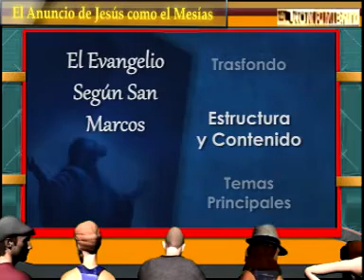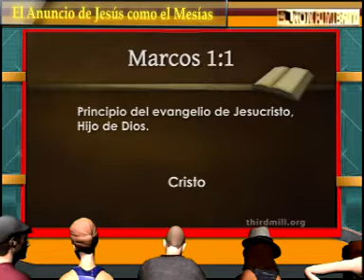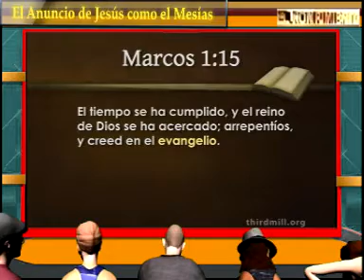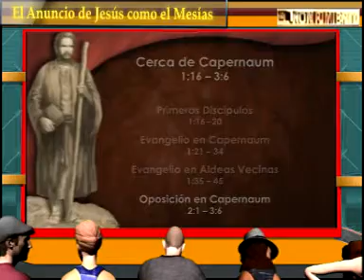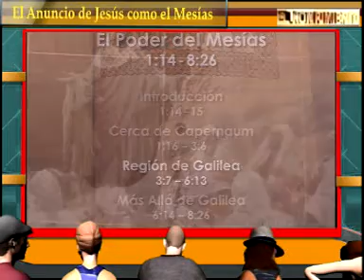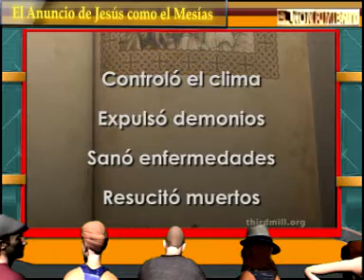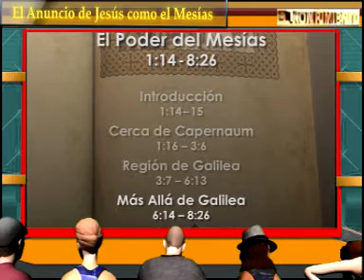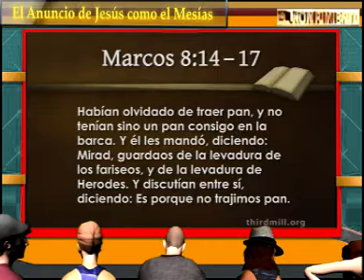Ciclo evangélico 20° - El anuncio del Ministerio del Mesias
A veces Jesús era odiado porque él vino con un plan muy diferente al plan que los líderes religiosos tenían. Vino predicando un reino que iba a remover  y cuestionar el tipo de poder, autoridad y prestigio que tenían los lideres religiosos de aquel tiempo  y no querían tener  nada que ver con eso. Él vino como un Mesías que no llenaba sus expectativas preconcebidas de cómo debe ser un Mesías. Cada vez que venimos a Dios con nuestra agenda, estamos poniéndonos en oposición a Dios en vez de venir a él, con corazones humildes, enseñables, confiados en cualquier cosa que él traiga a nuestro camino.

Fuente: Thirdmill Ministries
Diario El Rompimiento
Marzo 2021

Fuente: Thirdmill Ministries
Diario El Rompimiento
Marzo 2021